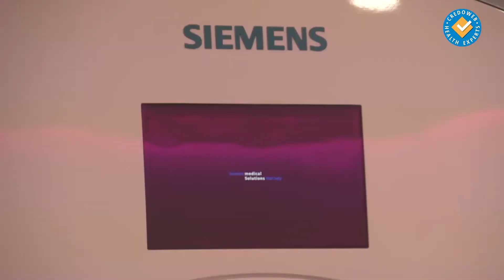Откриване на новата онкологична болница в Панагюрище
Град Панагюрище вече разполага с високотехнологичен медицински комплекс. Лично министър-председателят Бойко Борисов преряза лентата на откриването на „Уни Хоспитал“ заедно с председателя на надзорния съвет на "Асарел Медет" АД проф. Лъчезар Цоцорков, социалния министър Зорница Русинова, министъра на енергетиката Теменужка Петкова, кмета на Панагюрище Никола Белишки, областния управител на Пазарджик. Вижте атмосфера от събитието и как изглежда клиниката във видеото!